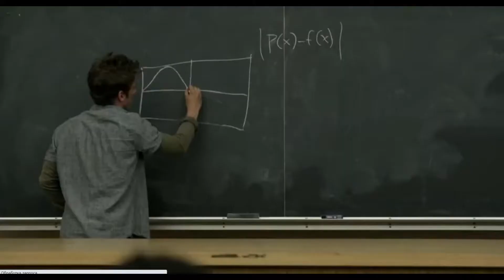Lip Gallagher / Pixies - where is my mind?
Track: Pixies - where is my mind?